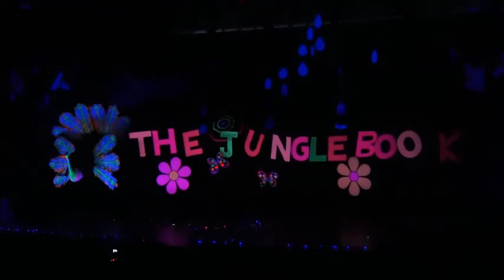C P Goenka Juhu Annual Concert Performance Four: UV Dance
The Jungle Book annual concert held at St. Andrews Auditorium, Bandra (West) on 22nd of October 2019.